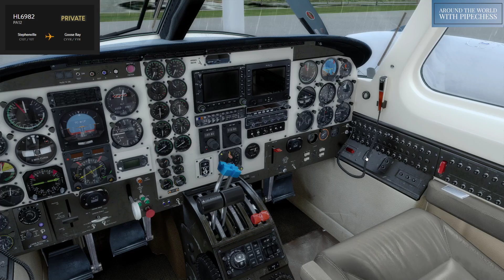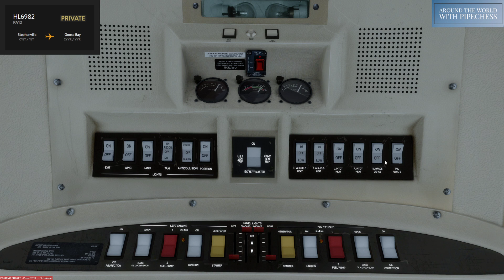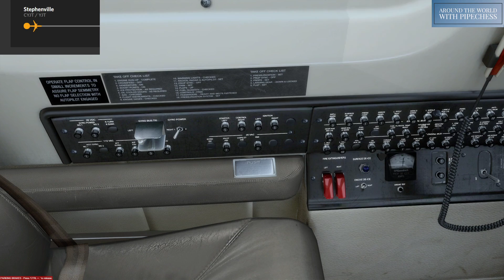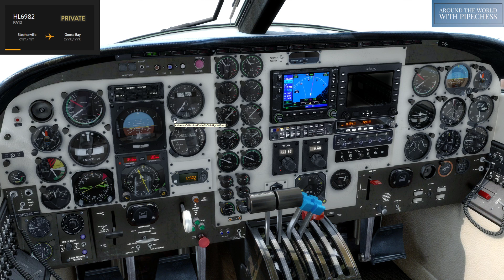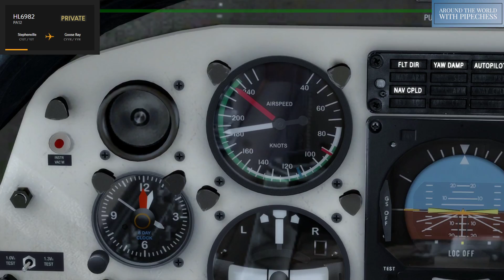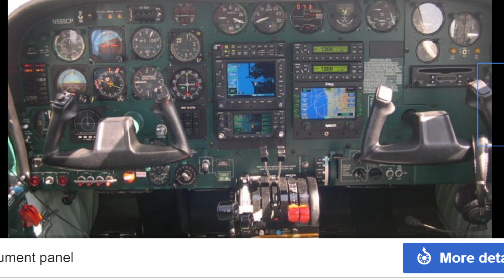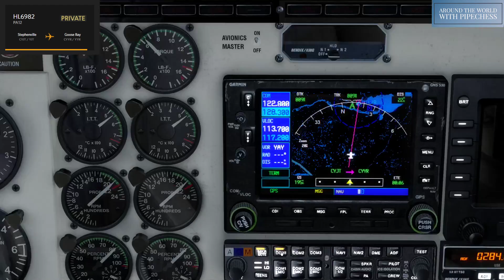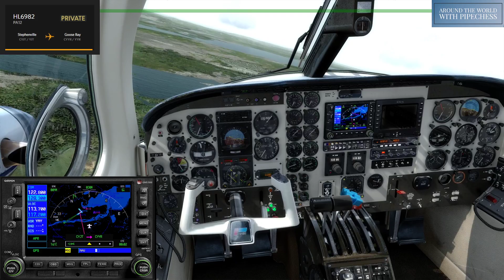P3Dv4: Around the World - Leg 3: Stephenville, CN to Goose Bay, CN